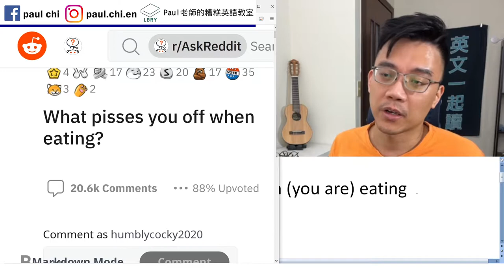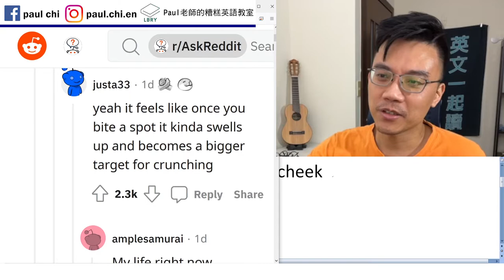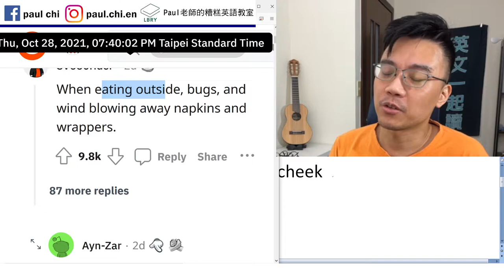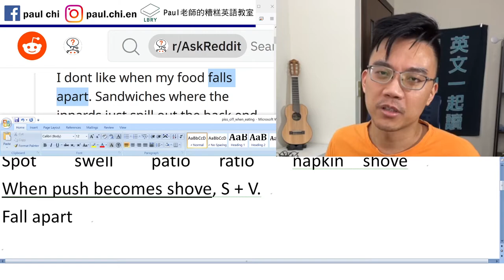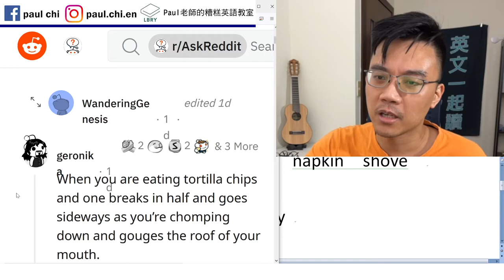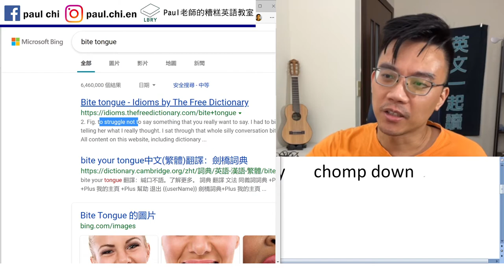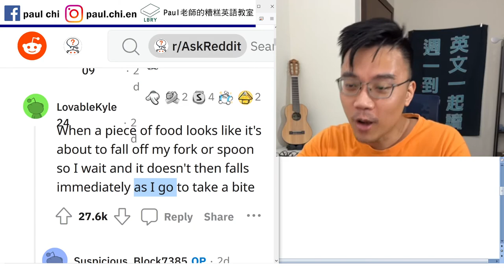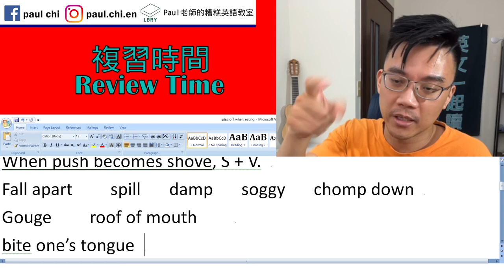【免費英文課 episode 323】「吃東西咬到嘴內肉」英文怎麼說？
Notes:

piss off 惹生氣     when (you are) eating
Choke (on)     crunchy   crunch cheek
Spot    swell    patio   ratio    napkin  shove

When push comes to shove, S + V.
(影片中誤植為 When push BECOMES shove, S + V.  特此更正！)

Fall apart    spill   damp   soggy   chomp down
Gouge    roof of mouth
bite one’s tongue
I don’t kiss and tell.

LBRY: Paul老師的糟糕英語教室